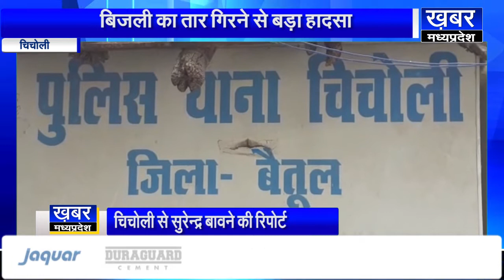CHICHOLI बिजली का तार गिरने से बड़ा हादसा,चपेट में आए युवक की मौत